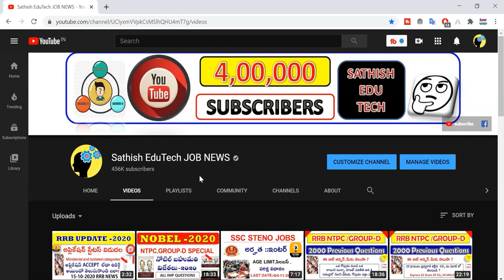త్వరలో ఆంధ్రప్రదేశ్ లో 6500 పోలీసు ఉద్యోగాల భర్తీ నోటిఫికేషన్ |AP POLICE OFFICIAL JOBS 2020 UPDATE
ఆంధ్రప్రదేశ్ లో 6500*4 పోలీసు ఉద్యోగాల భర్తీ| AP POLICE  OFFICIAL UPDATE AP CM SRI JAGAN GARU

video Source:: Sakshi tv